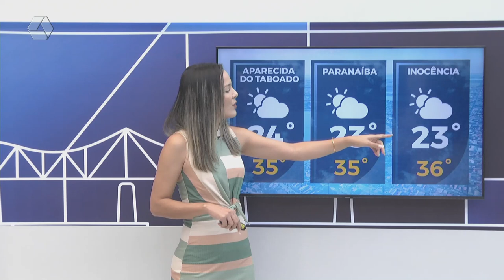Confira a previsão do tempo em Três Lagoas e região